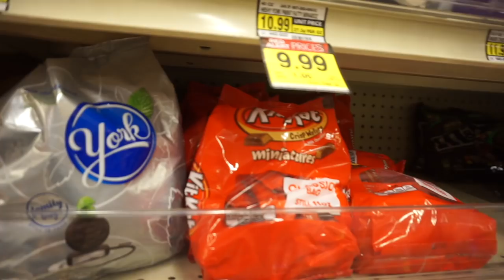SUPER SUPER SUPER SANO😂 un dia VAGO 🇺🇸 Raque Late Vlogs